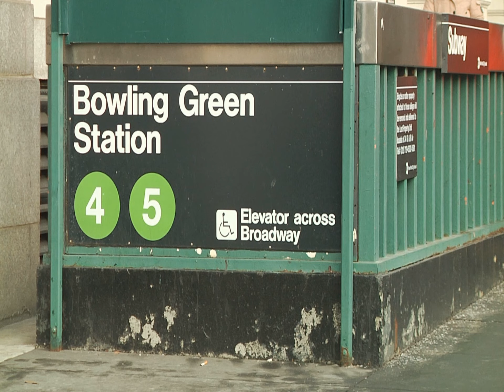SUBWAY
Camera, Edit and Voiceover - Urvashi Barua